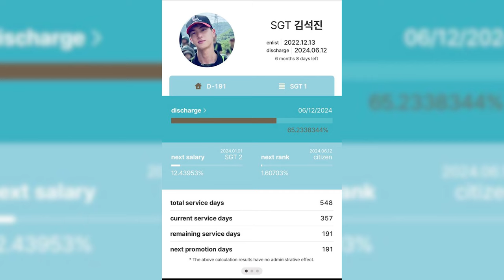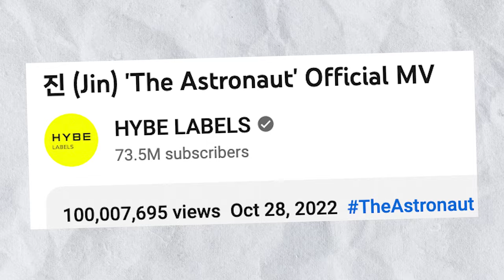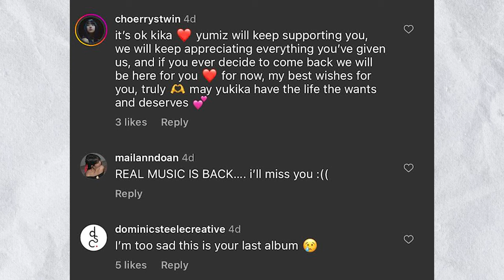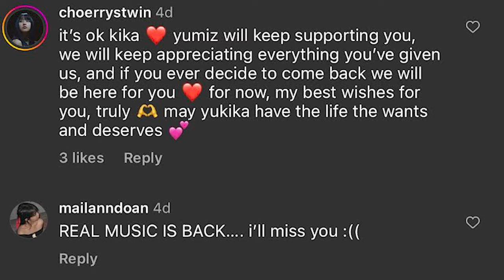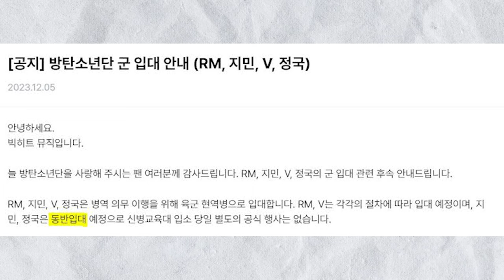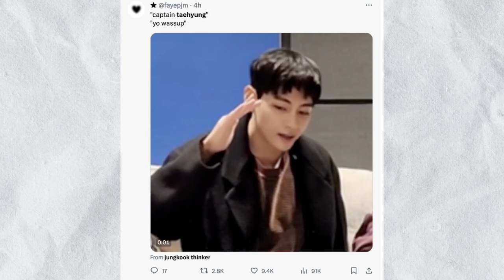🚨 [ALERTA MUNDIAL] 🚨 YG ANUNCIA AUDICIONES! CRITICADAS POR....[CONFIRMADO] V y IU JUNTOS